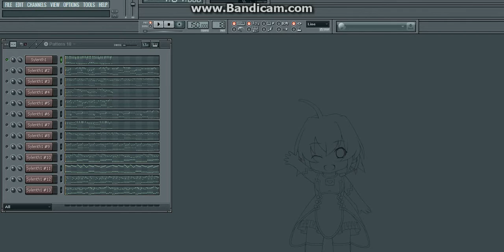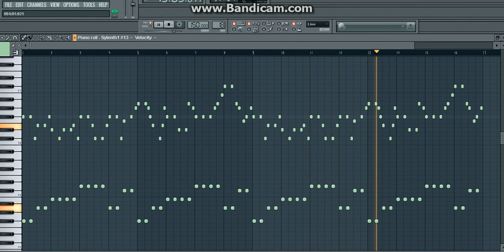Hardstyle melodies mix 4 (2015)(MIDI DOWNLOAD)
Tracklist :
1.Hardplanerz - I miss you
2.Wildstylez - One with E-Life & Noah Jacobs
3.Effused - Arriving
4.Josh & wesz - autumn green
5.Arkaine - divine
6.Festuca - Pressure Waves
7.Max enforcer - journey
8.Electronic Vibes - Till The Day Comes
9.Blademasterz aka Brennan heart Still here
10.Brennan heart & jonathan mendelsohn - follow the light
11.B-block & s-te-fan & isaac - alive
12.Da tweekaz - unlock the power
13.Coone - survival of the fittest